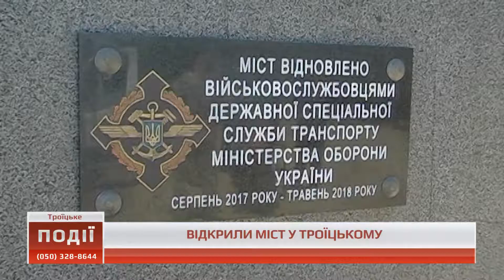Події о 07.00 від 21 червня 2018 року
У цьому випуску  дивіться про таке:
1. На Луганщині у селищі Троїцьке відкрили міст.
2. Патрульні поліцейські вчилися в агентстві ФБР.